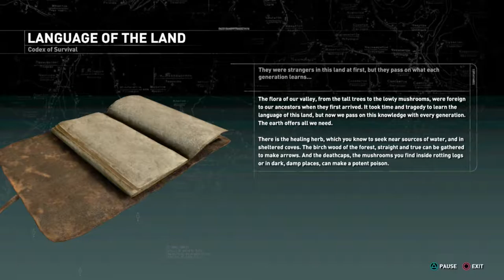Rise Of The Tomb Raider Gameplay Walkthrough Part 20- Full Retreat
Hey Everyone In This Part We Kick Trinitys Butt So Hard That They Go On A Full Retreat
Rise of the Tomb Raider Is A Sequel To The 2013 And 2015 Definitive Edition Tomb Raider.
Lara Croft Must Venture Into The Unknown Once Again In Order To Discover The Secret To Immortality Before The Sercetive And Ancient Group Known Only As Trinity Use It For There Own Means.
Stay Awesome!